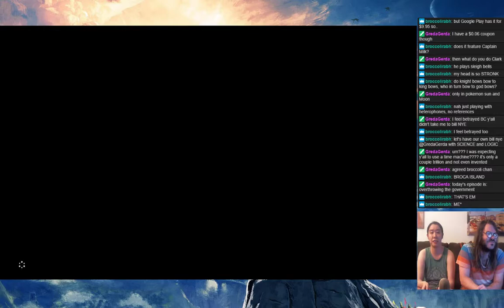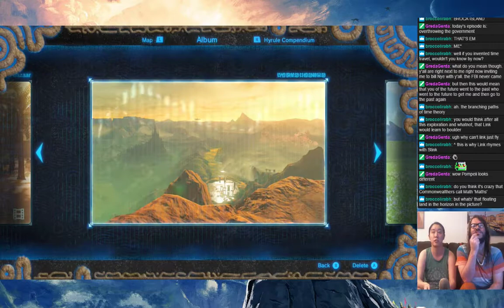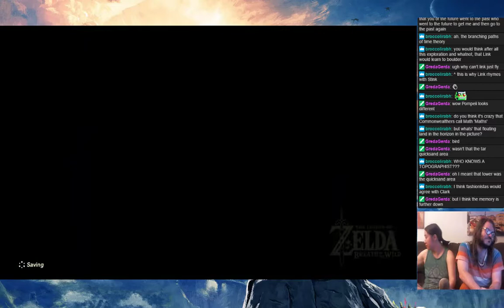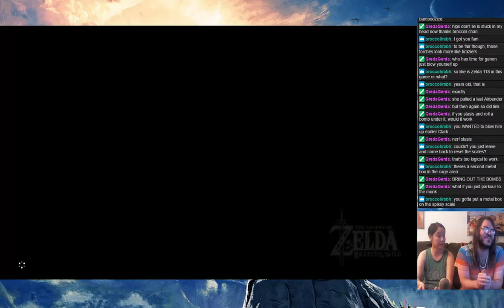Breath of the Wild - Part 91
Chel and Clark play The Legend of Zelda: Breath of the Wild